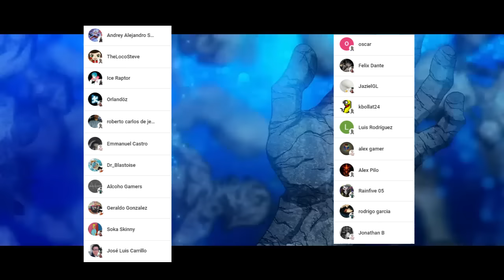A SENKU le Gusta el Nuevo ESTILO de KOHAKU ???😱🥰 WHYMAN Engaño a TODOS 🤯 Dr Stone Spin OFF 2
HOLA AMIGOS LES TRAEMOS UN NUEVO VÍDEO ESTA VEZ DEL MANGA DE DR STONE, DONDE VIMOS UN ESPECIAL SOBRE LA CONTINUACION DE LA HISTORIA Y LA MAQUIN DEL TIEMPO, DÉJENME SU OPINIÓN EN LOS COMENTARIOS.